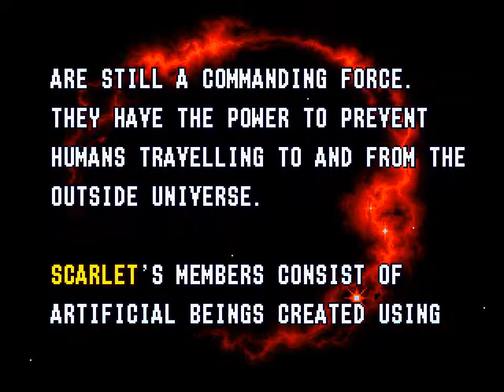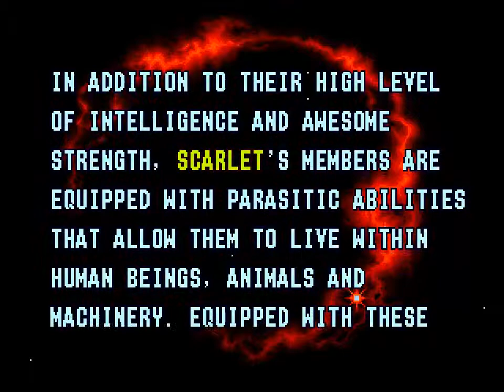Alien Soldier Intro - Sega Megadrive (HD)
Desarrollado por Treasure y lanzado en 1995, Alien Soldier es uno de los títulos más pulidos a nivel técino que podemos encontrar en el catálogo de Megadrive. Rapidos niveles, grandes sprites, excele